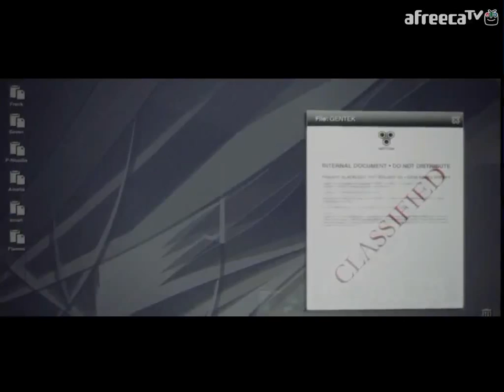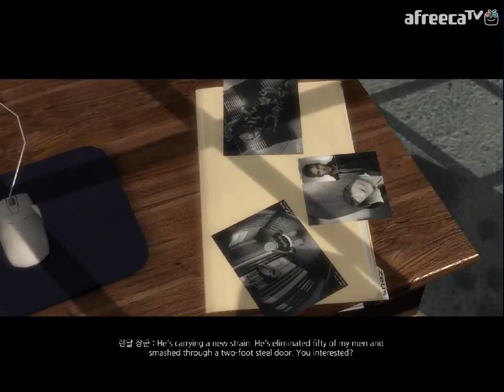검은네로] 프로토타입1 -알렉스 머서 그를 아는가!- [2]